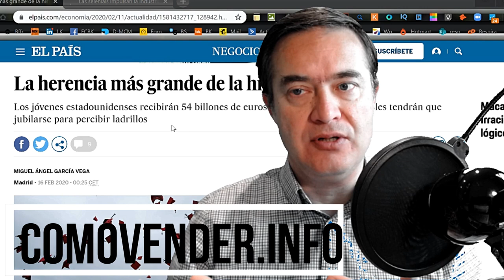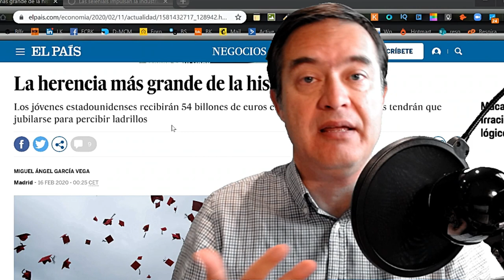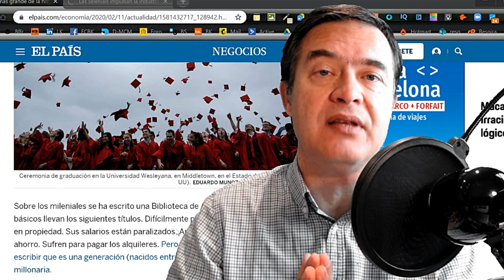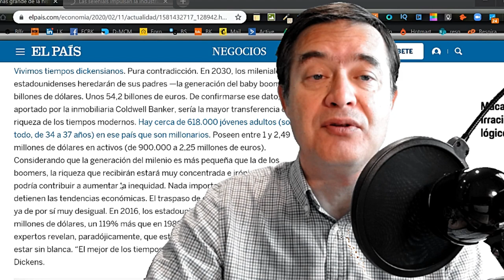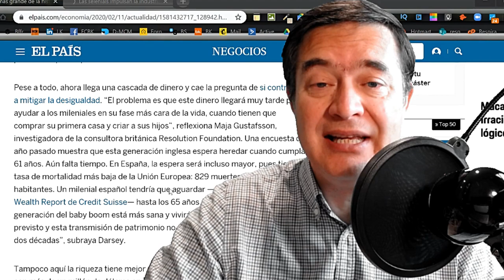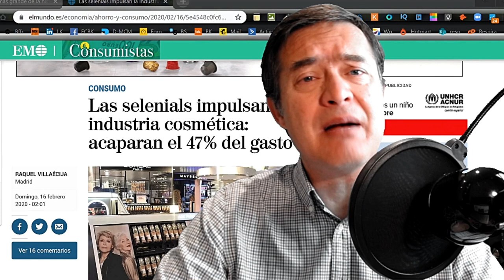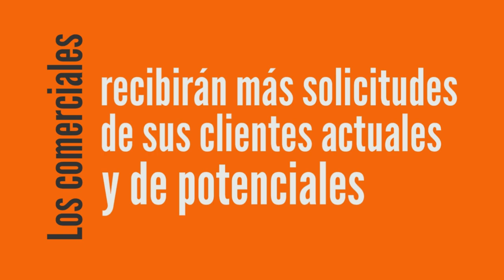¿ Qué generación va a consumir más ? milenials, centenials, selenials...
A qué generación destinar recursos para tu proyecto. Estamos envejeciendo , eso está claro, pero en la próxima década, qué generación será la que más poder adquisitivo tenga ? Babyboomers, milenials, centenials, selenials. para no equivocarte. escucha este videocast.